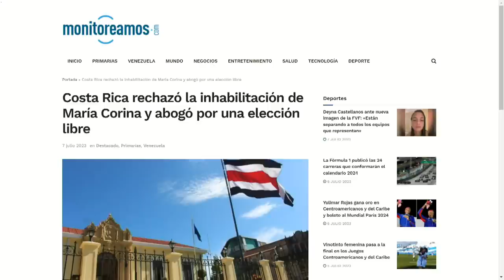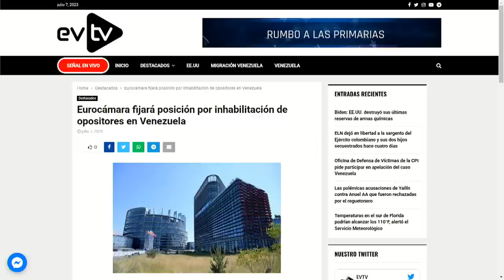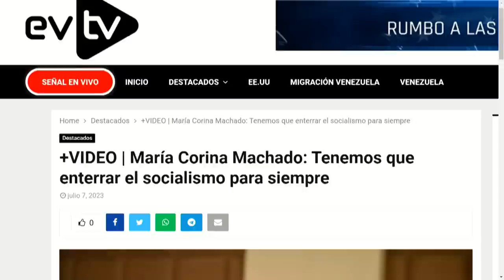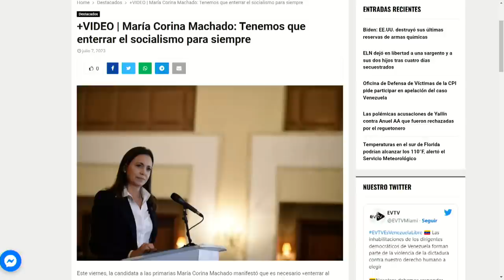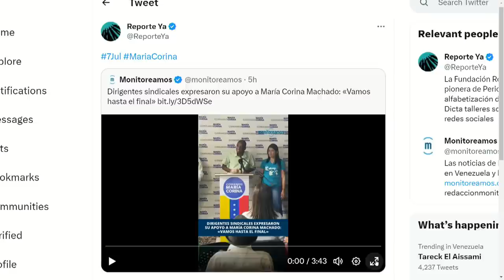Crece repudio mundial por inhabilitación | La Entrevista | EVTV | 07/07/2023 3/9